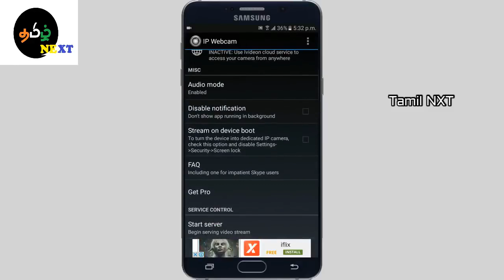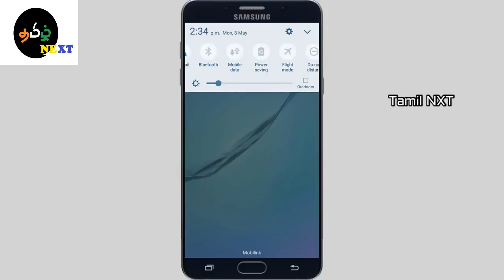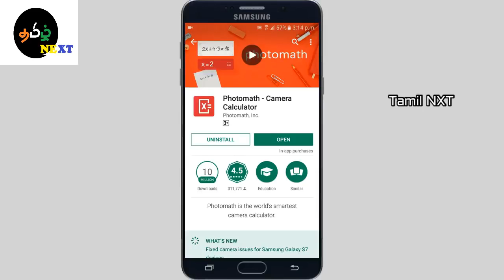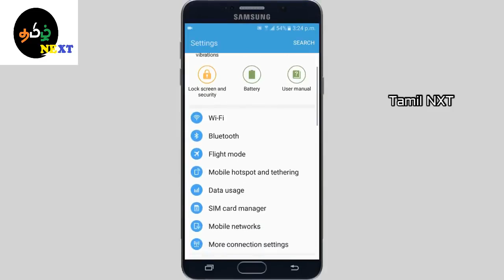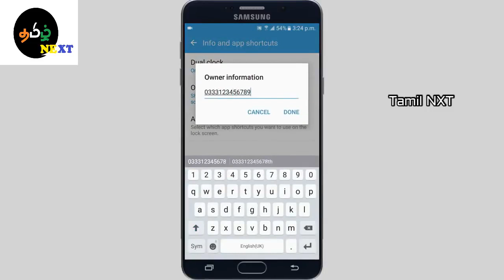Smartphone Tips and Tricks latest video 2019 Best Android Tips